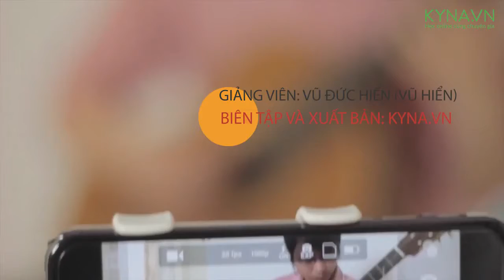Guitar cổ điển nâng cao Intro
Bạn là người thích chơi Guitar cổ điển và muốn phát triển hơn nữa kỹ năng của mình? Bạn đã tập đàn đã lâu nhưng tự mày mò nên chậm tiến bộ? Bạn muốn có một khóa học Guitar hướng dẫn chi tiết và bài bản?

Khóa học Guitar cổ điển nâng cao sẽ hướng dẫn những kỹ thuật nâng cao trong Guitar cổ điển để chơi tốt và tự tin nhất. Khóa học do giảng viên Vũ Đức Hiển (Chủ nhiệm CLB Guitar Vũ Hiển Hà Nội) hướng dẫn. Đây là khóa học đàn Online đặc biệt được thiết kế phù hợp với:

Những người biết chơi guitar, muốn hoàn thiện và nâng cao hơn nữa khả năng của mình
Những người đã học khóa Guitar cổ điển cơ bản p1 và Guitar cổ điển cơ bản p2 của giảng viên Vũ Hiển, muốn tiếp tục chinh phục Guitar với khóa nâng cao.
Đặc biệt, nếu đã từng tham gia qua khóa Guitar cổ điển cơ bản 1 và 2, việc tiếp thu khóa Guitar cổ điển nâng cao sẽ dễ dàng hơn rất nhiều.

Trong khóa học này, bạn sẽ được hướng dẫn bài bản và chi tiết các kỹ thuật nâng cao của Guitar cổ điển:
Hajime 1
Luyện tập tổng hợp
Kỹ thuật rải ngón
Luyện nhịp
Luyện tách bè
Hướng dẫn chi tiết tập một số bài nhạc kinh điển: Natalia, Romance…
Mỗi bài học về kỹ thuật đều có bài nhạc để bạn luyện tập và thực hành theo. Sau khóa học, bạn có thể hoàn toàn tự tin thể hiện các tiết mục Guitar với ngón đàn điêu luyện của mình.

Chương trình học Online mang lại cho bạn nhiều lợi ích: tiết kiệm thời gian, chi phí, bạn có thể học ở mọi lúc, mọi nơi, bất cứ khi nào bạn thích, bạn có thể học đi học lại nhiều lần mà không sợ tốn kém…

Nào, dù là muốn góp vui trong các buổi gặp gỡ bạn bè, muốn trở thành người chơi guitar chuyên nghiệp hay chỉ đơn giản muốn ngồi một mình, ngân nga những nốt nhạc êm tai và thư giãn,… hãy sắm một cây guitar và thỏa sức đắm mình trong âm nhạc cùng khóa học Guitar cổ điển bạn nhé. Bạn sẽ thấy việc học đàn là thú vị và tuyệt vời như thế nào.

Còn chần chừ gì nữa, chinh phục cây Guitar để thỏa sức sáng tạo cùng âm nhạc với khóa học Guitar Classic ngay hôm nay!